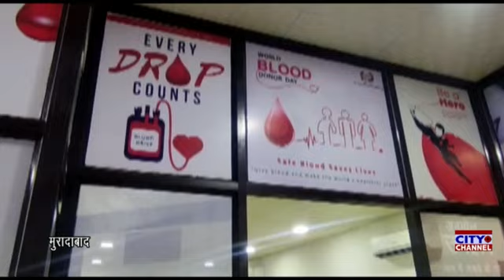कमजोर एवं असहाय परिवारों की निशुलक सेवा कर रहा मुरादाबाद सेलेक्ट हॉस्पिटल